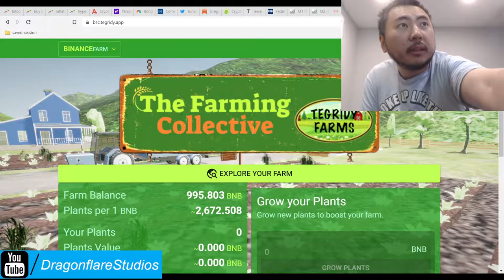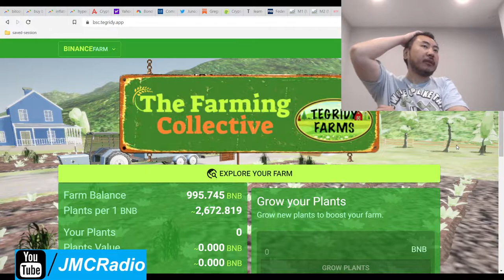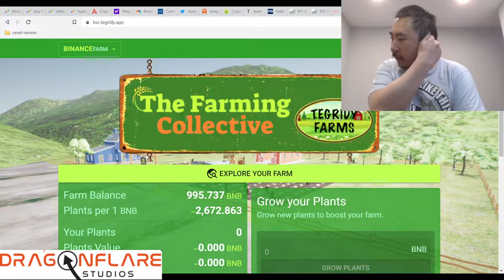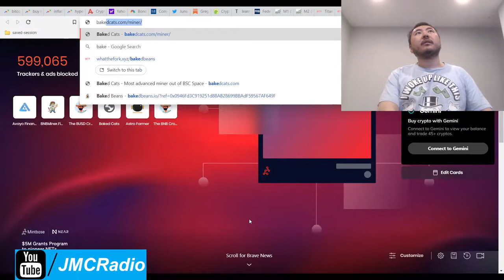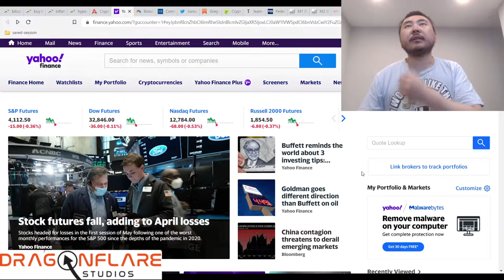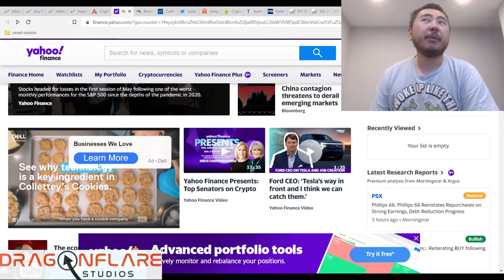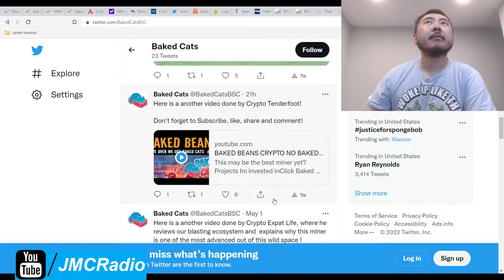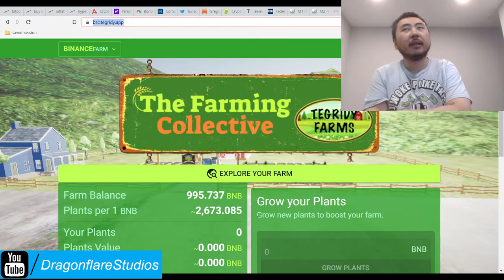Tregidy Farms %8 Daily Apr Baked Beans BNB Miner Crops Farmer Fork - Earn Passive Income Online Defi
I'm not sure what the name of this project actually is because it has all sorts of things jumbled together branding wise.

I guess that don't matter since it's obviously just a miner project and it's within the 5% tax gap. Keep an eye on that contract balance if you're planning to invest in this one.